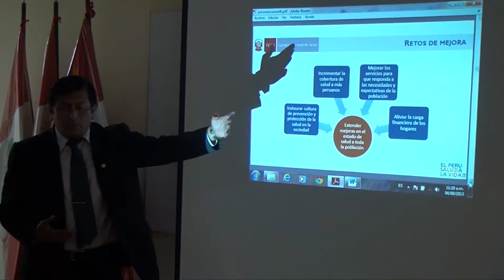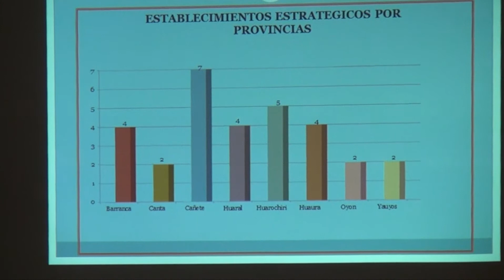Se instala Comité Intergubernamental Inversiones en Salud Lima Provincias 2013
Con el propósito de realizar una evaluación técnica de los proyectos de inversión pública en salud a nivel de la región Lima, se conformó el Comité Regional Intergubernamental Inversiones en Salud (CRIIS) en el ámbito de Lima Provincias 2013.